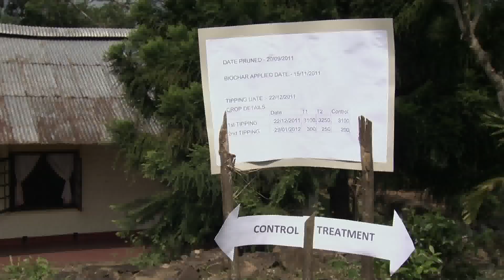Bioremediation in Dilmah tea gardens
A natural way to enhance the productivity of Dilmah tea plantations.